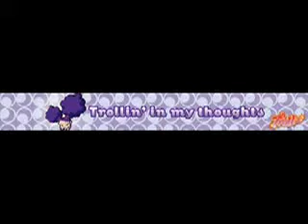Trollz Remixed Montage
This is a montage showing all the Trollz girls, Amethyst, Onyx, Ruby, Topaz and Sapphire.
*Note: I would of made it longer on Sapphire's part but i couldn't because a glitch happened in the music.*
To watch the original (with all of Sapphire's part) click the video response below.
Also because i half made it, it will be able to embend for 3 months, then you won't be able to embend it for 3 months, then you will be able to etc.